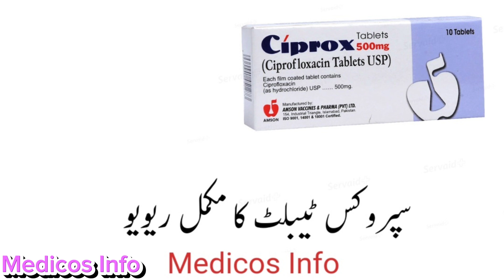Ciprox 500mg tablet uses | Ciprox 250mg uses in urdu | Ciprofloxacin 500mg tablet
Ciprox 500mg tablet uses in all type of bacterial infection such as phenomenon, typhoid, UTI infection, kidney infection, gonorrhea. Ciprox tablet uses benefit, side effects and composition ciprofloxacin in Urdu